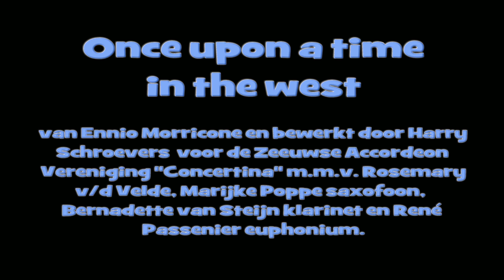Once upon a time in the west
in the west

van Ennio Morricone en bewerkt door Harry Schroevers  voor de Zeeuwse Accordeon Vereniging "Concertina" m.m.v. Rosemary v/d Velde, Marijke Poppe saxofoon, Bernadette van Steijn klarinet en René Passenier euphonium.